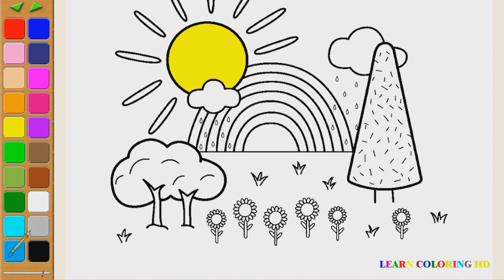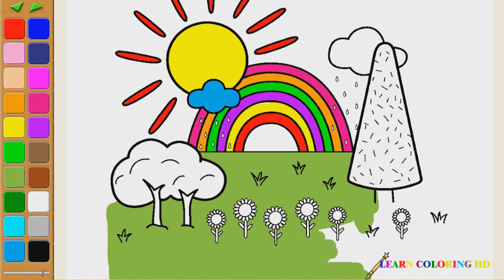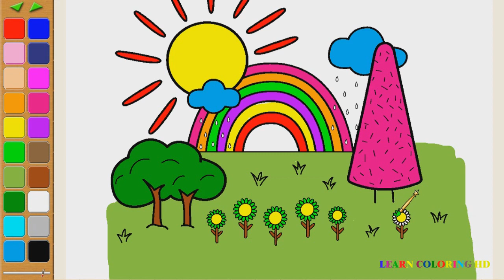Coloring Books for Kids | summer-fun| Creative Coloring Pages for Children and Drawing